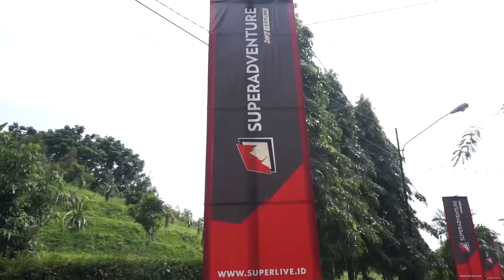HIGHLIGHT : " SUPERADVENTURE - MUSIC CAMP " - Kampung Kopi Banaran Bawen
@superadventure_id Proudphere Music Camp 2022
Kembali bikin heboh di:
📍Kampung Kopi Banaran Bawen
🗓 12-13 november 2022
Memberikan experience baru menikmati konser musik secara intimate
dengan set up camping ground dan berbagai previlege buat Superfriends yang hadir
Asyikk kan??!!!Superfriends pun tetep bisa menikmati:
-camping
-fun game
-freeflow fnb
-bonfire
-fun sport
-foodtruck bazaar
dan konser intimate dengan line up keren:

 @FRANS PRODUCTION INDONESIA   @KEN AROK SALATIGA   @SID OFFICIAL Channel   @Sid official videos   @MTV   @TRANS7 OFFICIAL   @TRANS TV Official   @Cocomelon - Nursery Rhymes   @Zee Music Company   @Live concert   @Entertainments and Events   @SET India   @DISBUDPAR SALATIGA CHANNEL
  @SUPERMUSIC   @Super Music
@kenaroksalatiga @Lagubaru @album @congdut @lagujawa @ambyar @dyasaudio @music @Musik Indonesia @konser @event @live @CAMPURSARI 2022 @Menu CampurSari ​ @kenarok salatiga @FRANS PRODUCTION INDONESIA @konser @music @album @lagubaru @Solo Tik Tok @kobasolo @musisi jogja project @KSTV Kajian Semarang TV @gumilang studio jepara @Prajapati News @Arie Rembang @Awiexa Blora @cctv purwodadi soss @Kendall Rae @Assalam Musik Pekalongan @Fredy Audio Pemalang @NGAPAK COLONY PURWOKERTO @Rakafm Purbalingga @DJ Cemplon Remix [ Wonosobo Slow Bass ] @Magelang Flasher @Ucup Klaten @Boyolali TV Official @IAIN Salatiga Channel @JTG BATANG X @Kabar Wonogiri @Kulonprogo Channel @Andi Kebumen @Miniatur Bis & Truk Banjarnegara @Bekur Cilacap @Banyumas Channel @Ikatan Musisi Purworejo @WONG TEMANGGUNG @HVS Sragen @Anak Karanganyar @Cah SLAWI @wong brebes brebes
And. see you at the next venue
Don't miss it!
Proudphere "The Pride Stage of Your Band"